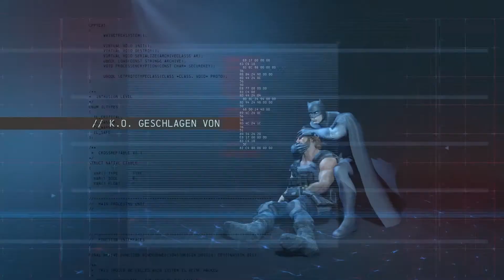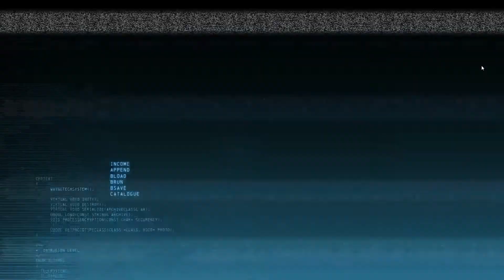BATMAN ARKHAM ORIGINS Multiplayer #11 - Das dynamische TRIO | mit Neormit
Let's Play BATMAN: ARKHAM ORIGINS MULTIPLAYER

Vom Entwickler und Publisher Warner Bros.

5 Jahre vor den Ereignissen von Batman: Arkham Asylum, lobt der Gangsterboss Black Mask ein Kopfgeld auf die tötung Batmans aus. So muss sich der Dunkle Ritter gegen 8 Killer wehren, die natürlich alle das Kopfgeld haben wollen. So lernt der junge Batman seine Fähigkeiten besser zu nutzen und wird zu dem Dunklen Ritter den man kennt.

Schaut euch auch die Vorgänger an

Batman
Batman Arkham Origins Warner Bros. Games Montreal
Batman Arkham Origins WB Interactive
Batman Arkham Origins Warner Bros. Interactive